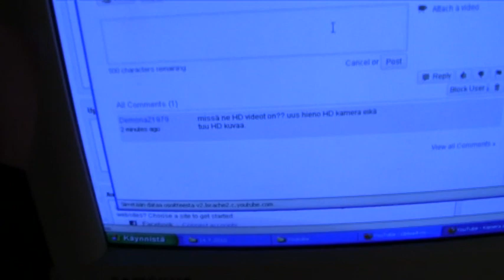HD RAISKAAJA APINAT..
Lahjoituksia Otetaan Vastaan ..ilo Mielin..)